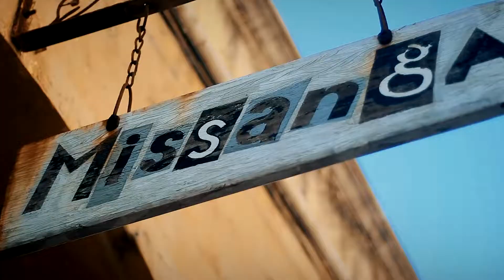Nigas Da Bue- Não MeTa Bola ( Clip_Officiel )_By_Np Nachilanga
Artista:Nigas da Búe
Titulo:Não meta bola
Beat:Da búe music
Captação & Mistura:niga da bús
Letra da Musiča :Nigas da búe
Somos uma empresa professional virada para serviços de videografia é fotografia,compormetida com os nossos
Clientès a mais de 8 anos nu Mercado.
Np Nachilanga Produções Director by de video Maker⇆★★★★★
►Video por np nachilanga , para videos contacte
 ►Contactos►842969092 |